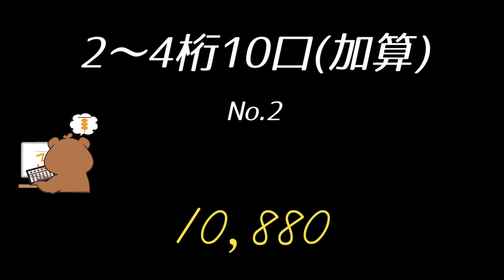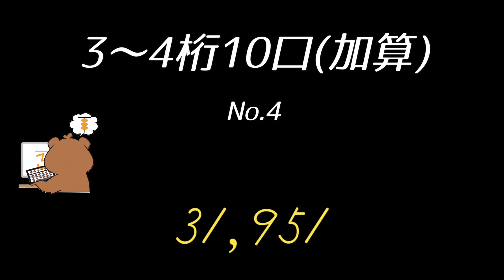全川崎珠算競技大会2023(読み上げ暗算/決勝模擬問題)